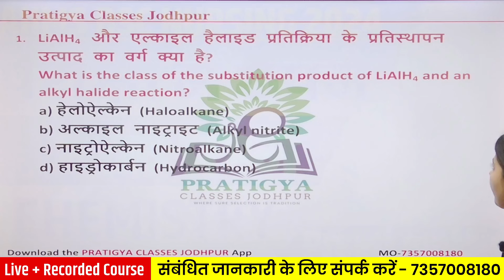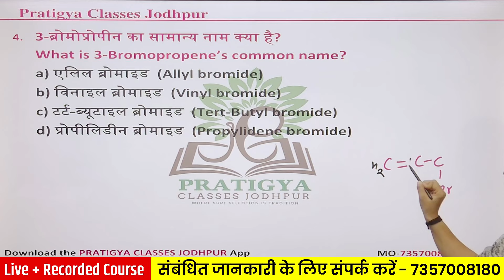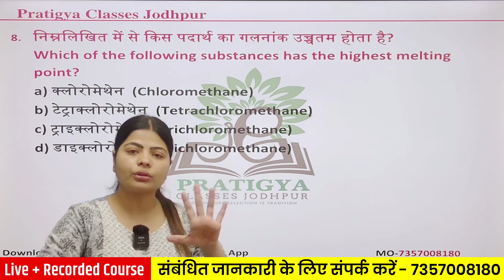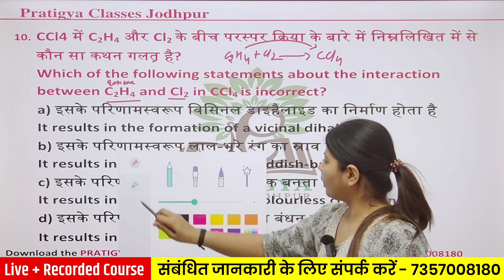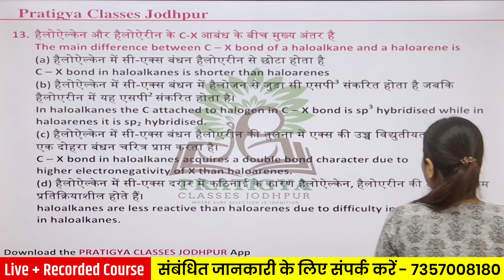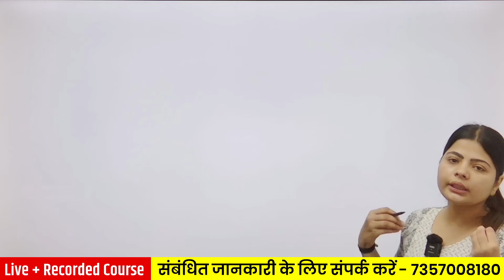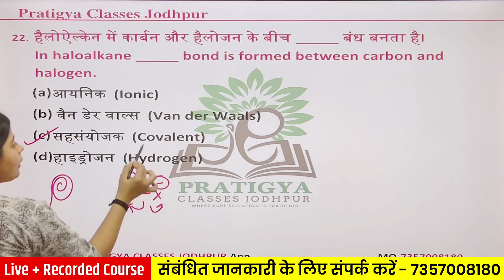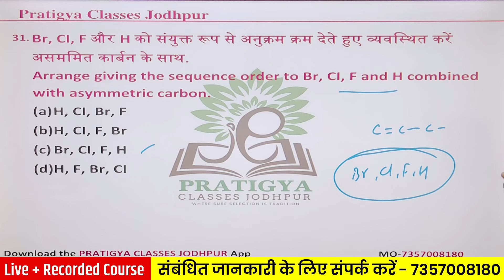AIIMS B.Sc nursing Entrance Exam 2024 | aiims chemistry class | aiims bsc nursing class update